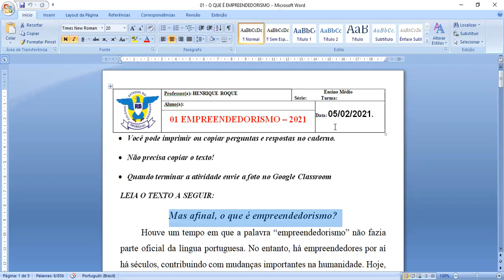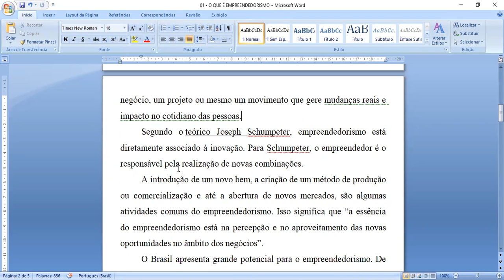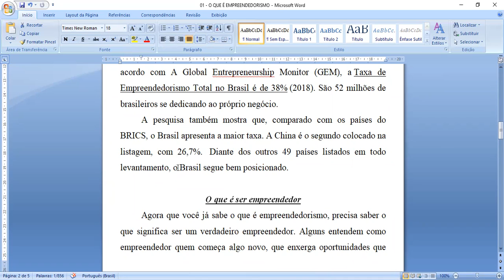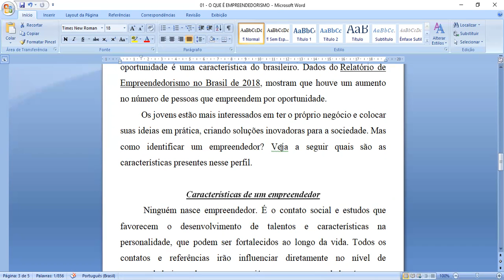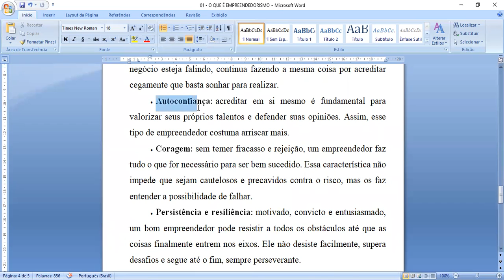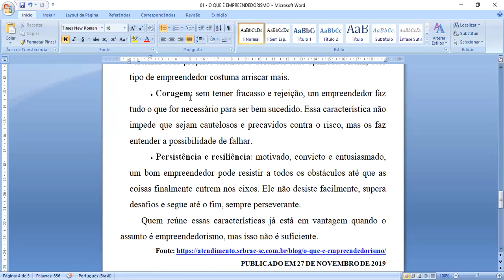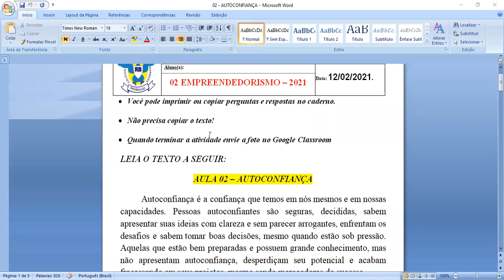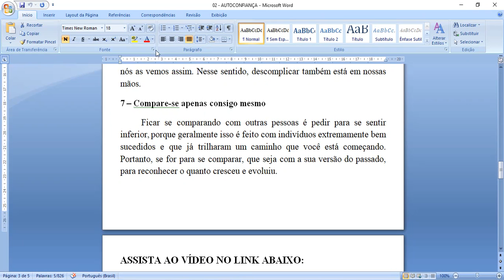Empreendedorismo Aula 03 - 19/02/2021 - CORREÇÃO